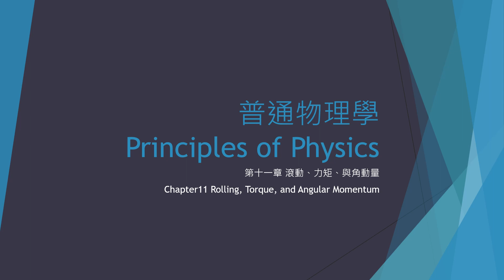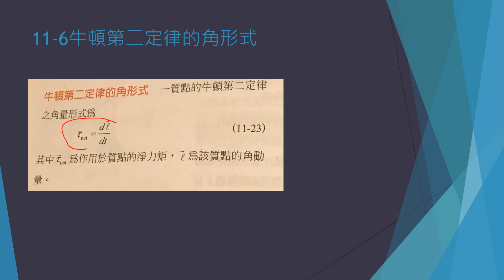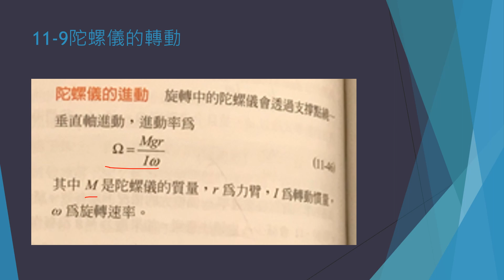Physics21 2024/01/17普通物理學第11章滾動、力矩與角動量講解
11 滾動、力矩與角動量
11-1動能
11-2滾動的力與動能
11-3溜溜球
11-4再談力矩
11-5角動量
11-6牛頓第二定律的角形式
11-7剛體的角動量
11-8角動量守恆
11-9陀螺儀的進動